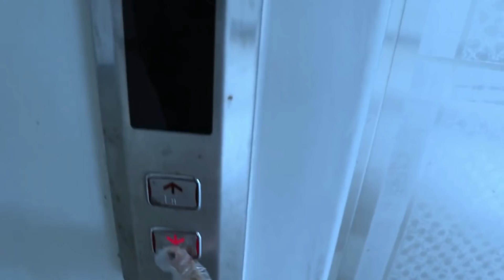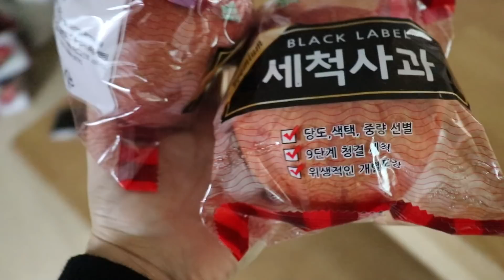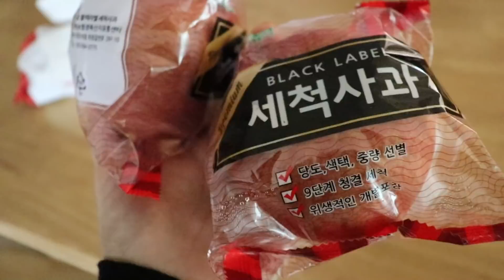HA PASADO UN MES DESDE QUE TODO INICIO (así fue hasta el día de hoy)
🎵 Track Info:

Title: you can do it by arvnd